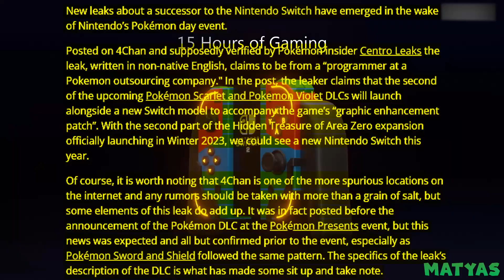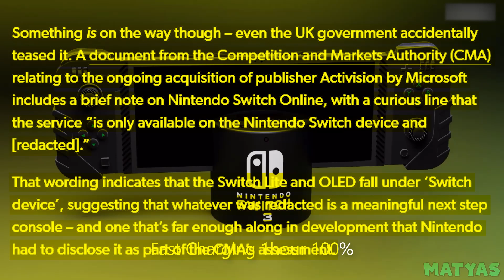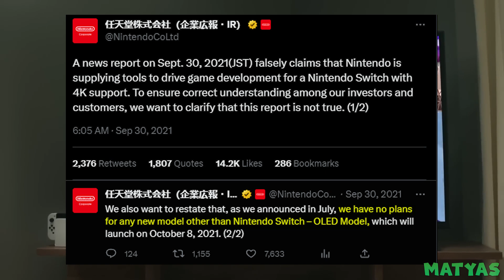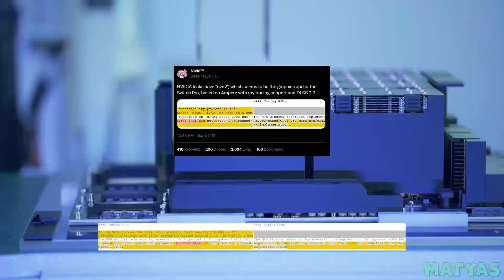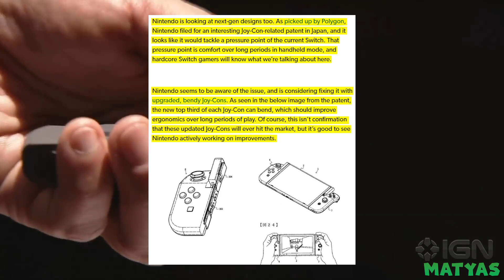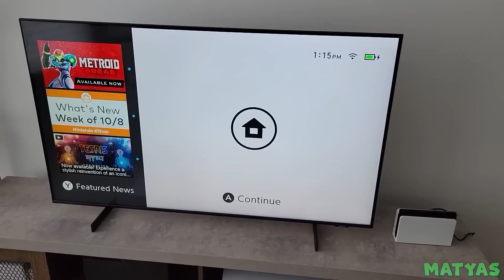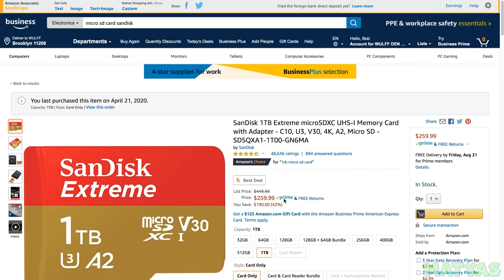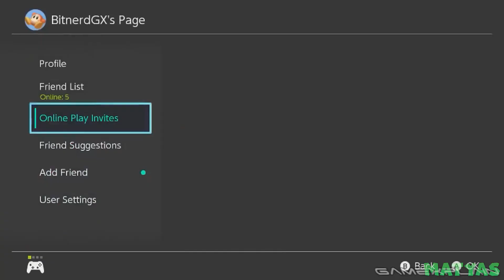When is the Next Nintendo Console Coming?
After 6 years of success, the Nintendo Switch is coming up on its lifespan. Fans have been eagerly speculating the next console in Nintendo’s line-up and what we can expect. As rumours swirl and anticipation builds, gamers and enthusiasts alike are buzzing with excitement over the potential release of Nintendo's next console in their illustrious lineup.

With a track record of delivering unique and captivating gaming experiences, Nintendo has consistently pushed the boundaries of what is possible in the world of gaming. From the motion-controlled revolution of the Wii to the handheld-portable versatility of the Switch, Nintendo has proven time and again their ability to surprise and captivate players of all ages.

As we approach the end of the Nintendo Switch's lifespan, fans eagerly await news of the next console, which is rumoured to incorporate even more cutting-edge technology and features. Speculation runs wild as enthusiasts discuss possibilities such as enhanced graphics capabilities, improved processing power, and an even more immersive gaming experience. The murmurs of an incoming Nintendo Direct for June are just fanning the flames for the possibility of this new console being introduced.

The rumours surrounding the next Nintendo console have fueled speculation about potential new gameplay mechanics, innovative controller designs, and advancements in specs and overall enhanced performance. It’s interesting to see if Nintendo will continue to support a handheld playstyle or fall back into a traditional home console experience.

In addition to hardware advancements, fans are also excited to learn about the next generation of Nintendo's iconic franchises. What will this new console bring for popular IPs? Many speculate that this new console will be home to a brand new mainline 3D Mario game.

Join us as we dive deep into the rumours, leaks, and speculations surrounding the upcoming Nintendo console. We’ll be looking at the possible future for this console and the features we would like to see implemented.